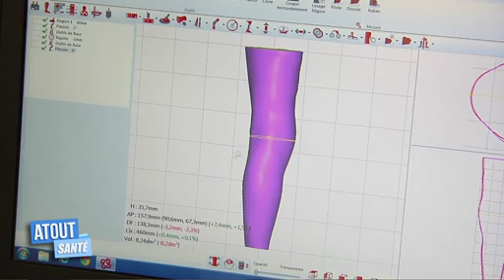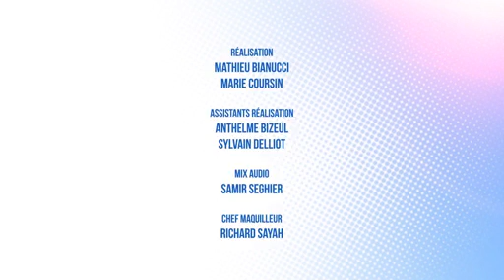[Atout Santé #9] Qu'est-ce que l'arthrose et comment la traiter ?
L'arthrose se caractérise par l'usure du cartilage articulaire et des phénomènes inflammatoires. Lorsque les os se touchent, des raideurs ou des blocages apparaissent. Découvrez les causes, les facteurs de risque et les traitements de ce rhumatisme.

 Qu’est-ce que l’arthrose ?
 Que doit-on faire quand on a mal aux articulations ?
 Quels sont les traitements de l’arthrose ?

Tant de questions auxquelles les experts de Atout Santé répondront.
Atout Santé, l’émission acteur de votre santé !

En présence de :
• Pr Xavier FLECHER, chirurgien orthopédique et traumatologie
• Pr TAO PHAM, rhumatologue
• M. Alain GARGANI, docteur en physique
• Hervé COLLADO, médecin physique
• Karine CAUCINO, cardiologue
• Loic PICLET, gérant du groupe EUROS
• M. Ludovic DEJAN, directeur régional, Groupe Lagarrigue orthopédie